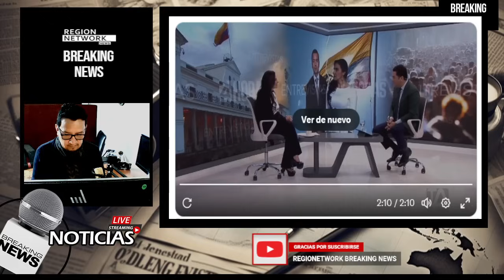¡ABAD YA DESEA QUE "DERROQUEN EL GOBIERNO DE NOBOA"! POR SU ANTICORREISMO